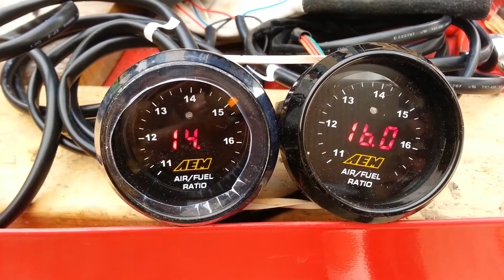348 idle AFR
348 warm idle